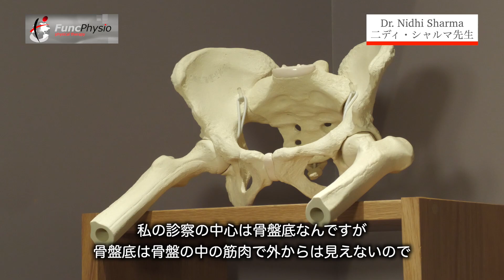Women's Health Specialist: Dr. Nidhi Sharma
FuncPhysio is physical therapy and wellness clinic located in midtown Manhattan, less than 5 minutes walk from Grand Central Station (45th street by 5th ave). At FuncPhysio, we specialize in a holistic approach by integrating eastern and western medicine. We help clients return to their active lifestyles, engage in sports and leisure activities, avoid/postpone expensive surgeries and other medical procedures, plus spend more time enjoying their families.

We understand asymmetry through the Postural Restoration Institute (PRI) system. PRI and interdisciplinary approach to help you.

一生健康、一生プレー：シニアゴルファーの為のゴルフ協会「JWGA」はこちらから